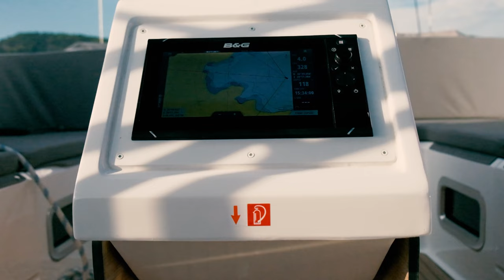Amsterdam (2020 Bavaria Cruiser 46) - Most Sailing Fethiye Turkey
AMSTERDAM is a 2020 Bavaria Cruiser 46 model sailboat built by Bavaria Yachts in Germany. It is one of the best-selling sailboats of Bavaria Yachts and the most preferred one for sailing holidays.

The full length of AMSTERDAM is 14.27 meters. It has 4 cabins and 3 WC/showers. If desired, the separator between the head cabins can be removed to create a very large main cabin.

We prepared the boat with all sorts of comfort and safety measures. The spacious interior is modern and light with its white-oak wood and light grey furniture. AMSTERDAM is offered to all its guests with its elaborate kitchen equipment, extra service batteries, large solar panels for battery charging, large outer cockpit, sunbathing cushions, extra-large electric teak swimming platform, 100 meters anchor, heating system Webasto in each cabin and many more amenities.

You can find all the details about our fleet and services

AMSTERDAM, 2020 yapımı Bavaria Cruiser 46 model bir yelkenli teknedir. Bavaria Yachts markasının en çok satan ve yelkenli tekne tatiline en uygun modellerinden biridir.

AMSTERDAM’ın tam boyu 14,27 metredir ve 2020 yılı Haziran ayında suya indirilmiştir. 4 kamara ve 3 WC/duşa sahiptir. İstenilirse baş kamaraların arasındaki separatör sökülüp büyük bir baş kamaraya sahip olunur.

Teknemizde her turlu konfor düşünülmüş, açık meşe ahşap ve açık gri tekstil rengiyle iç ortamda modern ve ferah bir ortam yaratılmıştır. En ince detaylarına kadar planlanan mutfak malzemeleri, ekstra servis aküleri, akü şarjı için büyük güneş panelleri, geniş dış kokpit, güneşlenme minderleri, elektrikli büyük teak yüzme platformu, 100 metre demir zinciri, her kamarada ısıtma sistemi Webasto ve daha nice özellikleriyle AMSTERDAM unutulmaz bir seyir için siz deniz severlere sunulmaktadır.

Teknelerimiz ve hizmetlerimizle ilgili tüm detayları sayfasında bulabilirsiniz.